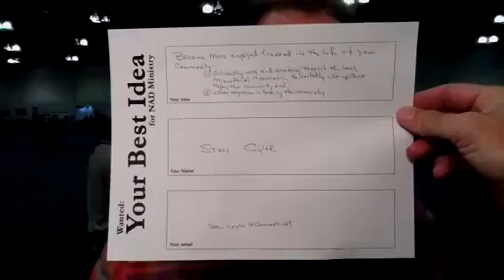Stan Caylor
What would happen if pastors spent more time getting involved in their communities rather than spending all of their time with their congregations?